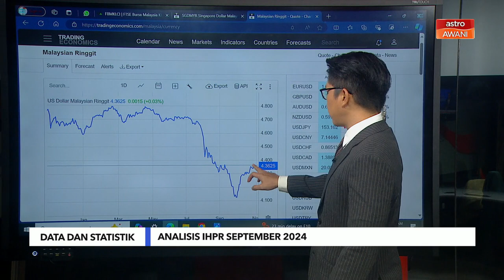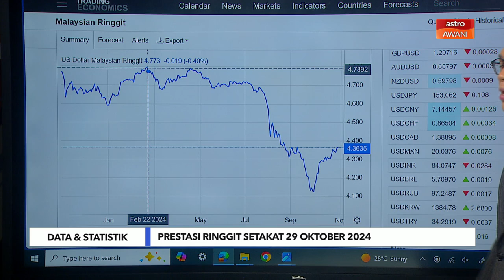[Data & Statistik] Prestasi ringgit setakat 29 Oktober 2024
Ketua Ahli Ekonomi Bank Muamalat Malaysia Bhd, Dr Mohd Afzanizam Abdul Rashid berkata dolar US kekal di hadapan dengan ketidaktentuan dalam ekonomi Jepun berikutan pilihan raya pada hujung minggu depan yang membawa kepada yen Jepun yang lebih lemah.